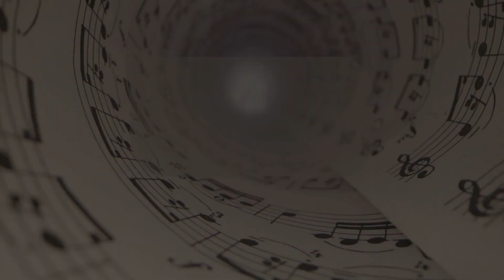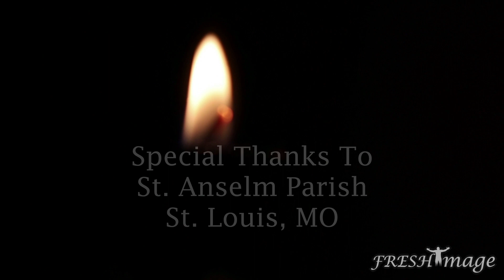In Manus Tuas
The last words of Jesus - In Manus Tuas, Domine [Into Your Hands, I Commend My Spirit] hold profound significance within Christian theology and spirituality, especially in the context of Jesus' final moments on the Cross as recorded in the Gospels.

This version is performed at St. Anselm Church in St. Louis, MO under the direction of Dr. Andrzej Zahorski (@fostowicz).

You can also further explore the history and spiritual meaning of the song